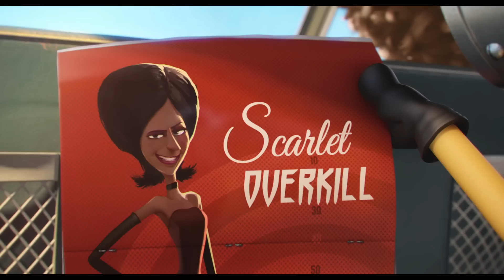Los minions - Trailer b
2015 Animación

Dirigida por Kyle Balda, Pierre Coffin
no intérpretes

La historia de LOS MINIONS se remonta al principio de los tiempos. Los Minions empezaron siendo organismos amarillos unicelulares que evolucionaron a través del tiempo, poniéndose siempre al servicio de los amos más despreciables. Ante su incapacidad para mantener a esos amos con vida – desde el T. Rex a Napoleón –, los Minions acaban sintiéndose solos y caen en una profunda depresión.

Sin embargo, uno de ellos, llamado Kevin, tiene un plan. Acompañado por el rebelde Stuart y el adorable Bob, decide lanzarse al mundo en busca de un nuevo amo malévolo a quien sus colegas puedan seguir.

El trío emprende un emocionante viaje para conseguir un jefe a quien servir, en realidad una jefa, la primera supervillana que jamás ha conocido el mundo, la terrible Scarlet Overkill (con la voz en V.O. de la oscarizada Sandra Bullock). Pasarán de la helada Antártida, a la ciudad de Nueva York en los años sesenta, para acabar en el Londres de la misma época, donde deberán enfrentarse al mayor reto hasta la fecha: salvar a la raza Minion de la aniquilación.

Con una banda sonora que incluye míticos éxitos de los años sesenta, LOS MINIONS está producida por Chris Meledandri y Janet Healy, de Illumination Entertainment.